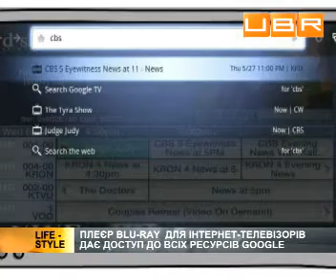Интернет-телевизор можно купить за 400 долларов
ubr.ua - украинский бизнес ресурс : &#65279;Интернет-телевизоры высокой четкости со встроенной приставкой Google TV уже в продаже в Соединенных Штатах Америки. Совместная разработка Sony и Google оснащена операционной системой "Андроид". Это позволяет, кроме отбора и просмотра колоссального набора программ, свободно "плавать" во всемирной сети. .